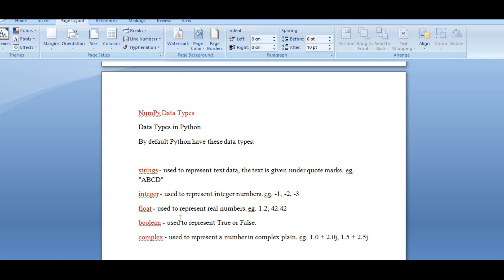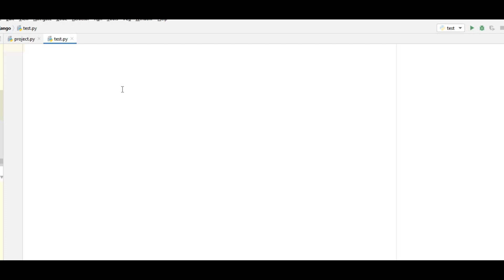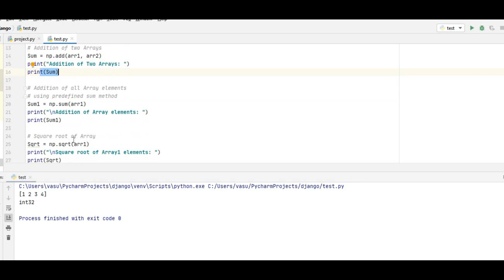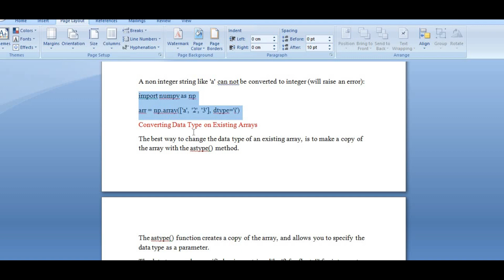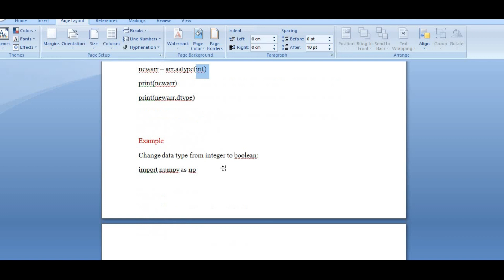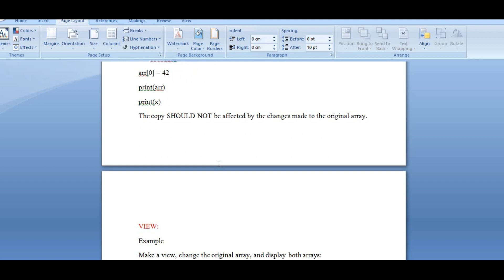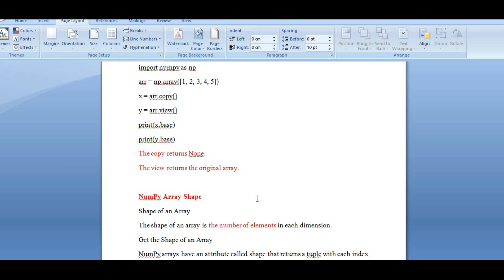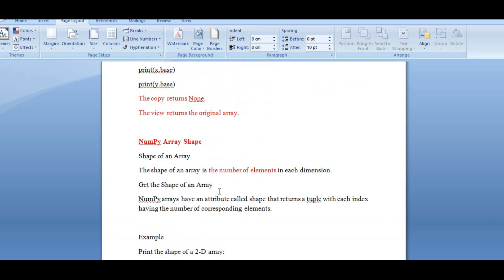Datatypes in Numpy-TELUGU|Python Tutorial for beginner|Coding Tricks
In this video you will learn about NumPy Data Types

strings - used to represent text data, the text is given under quote marks. eg. "BCAD"
integer - used to represent integer numbers. eg. -1, -2, -3
float - used to represent real numbers. eg. 1.2, 42.42
boolean - used to represent True or False.
complex

Creating Arrays With a Defined Data Type
Math Operations on DataType array:
What if a Value Can Not Be Converted?
Converting Data Type on Existing Arrays
NumPy Array Copy vs View
Check if Array Owns it's Data

NumPy Array Shape

What does the shape tuple represent?

For more related videos on Python,Html,CSS,CSS3,Excel,PowerBi

Don’t forget to click on bell icon for more updates